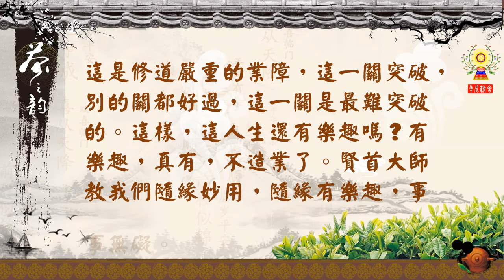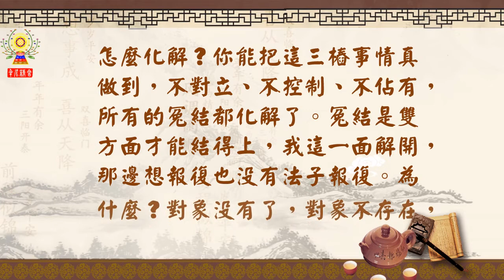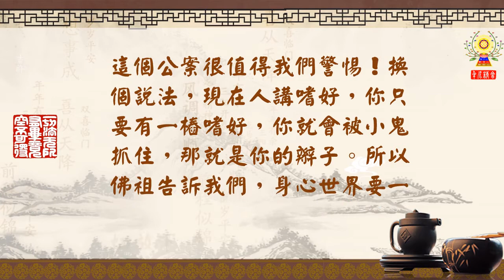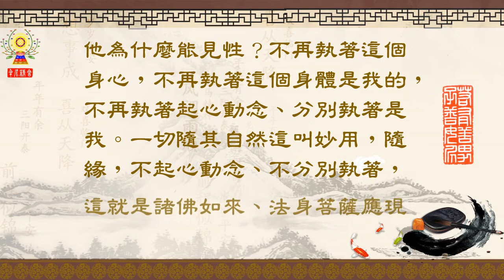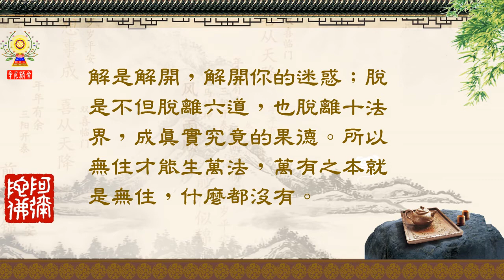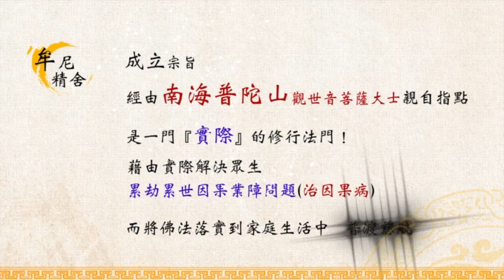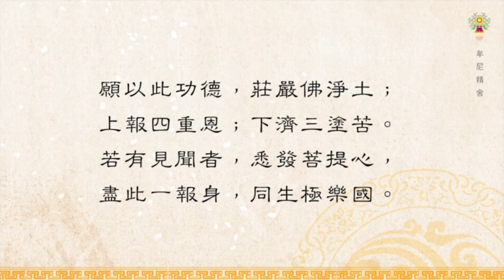淨空法師法語精華─沒有對立、控制、佔有多自在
在這麼多年來，我常常勸勉同修，放下從哪裡放起？從不分別、不執著做起。具體下手之處，就是一切法不可得，《般若經》上講得好，《心經》說得很清楚，「色即是空，空即是色，色不異空，空不異色，受想行識，亦復如是」，真的是如此。所以我們面對一切法，頭一個要放下對立的念頭，我從這裡做起；第二要放下控制的念頭；第三要放下佔有的念頭。如果我們對一切法、一切人、一切事、一切萬物沒有對立，沒有控制的念頭，沒有佔有的念頭，多自在！這是修道嚴重的業障，這一關突破，別的關都好過，這一關是最難突破的。這樣，這人生還有樂趣嗎？有樂趣，真有，不造業了。賢首大師教我們隨緣妙用，隨緣有樂趣，事事無礙。妙用是什麼？不對立是妙用，不控制是妙用，不佔有是妙用；如果隨緣裡面起了對立、控制、佔有，那叫造業，就不是妙用。

　　造業就感得業報，業報裡面有善有惡，善就感三善道的業報，惡就感三惡道的業報。如果是對人，對一切有情眾生，肯定有冤冤相報，生生世世沒完沒了，都變成冤親債主，就這麼回事，我們不能不知道。怎麼化解？你能把這三樁事情真做到，不對立、不控制、不佔有，所有的冤結都化解了。冤結是雙方面才能結得上，我這一面解開，那邊想報復也沒有法子報復。為什麼？對象沒有了，對象不存在，這個重要！

　　宗門裡有個公案，有一位老和尚參禪的功夫非常好，真正到忘我了。壽命到了，閻王派小鬼來帶人，小鬼找不到他，問別人這個法師在哪裡，他找不到。有個人告訴他，這位老和尚最喜歡他吃飯的那個缽，你去敲那個缽就會找到他。小鬼敲缽，真的一敲缽，他就現形了，小鬼馬上抓到他，他立刻把那個缽放下，這放下不是事上放下，而是心裡不再掛念它，他又不見了。這個公案很值得我們警惕！換個說法，現在人講嗜好，你只要有一樁嗜好，你就會被小鬼抓住，那就是你的辮子。所以佛祖告訴我們，身心世界要一切放下。

　　身心世界，身心是我們這個身體，世界是外面環境，統統不執著，不但外面環境不執著，具體的說，決定沒有控制的念頭，沒有佔有的念頭，一切隨緣，恆順隨緣，你就得妙用。決定不起心、不動念、不分別、不執著，為什麼？因為它無住，我也是無住，我要是到無住生心就見性成佛。惠能大師給我們表演的，不就是這樁事情嗎？他為什麼能成佛？他為什麼能見性？不再執著這個身心，不再執著這個身體是我的，不再執著起心動念、分別執著是我。一切隨其自然這叫妙用，隨緣，不起心動念、不分別執著，這就是諸佛如來、法身菩薩應現在世間。所以什麼都好，沒有一樣不好。我們在一起學習，常常講到四種好，「日日是好日，時時是好時，人人是好人，事事是好事」，只要你不分別不執著，你就看清楚了，你對這四句話就相信肯定。

　　人造三惡業是迷，人受苦樂報是果，如是因、如是果。你往深處細處看，因是虛妄的，果是假的，不是實在的，所以佛說「如夢幻泡影，如露亦如電，應作如是觀」，就對了，你真正解脫了。解是解開，解開你的迷惑；脫是不但脫離六道，也脫離十法界，成真實究竟的果德。所以無住才能生萬法，萬有之本就是無住，什麼都沒有。這個無住跟惠能大師所講的「本來無一物」，是一個意思，自性裡頭本來無一物，法界裡頭也是本來無一物，我們看到森羅萬象，好像是很多、很複雜，其實本來無一物，你看到真相，看到本來無一物，這現象就平等，十法界平等，六道三途平等。跟誰平等？跟佛平等，跟常寂光平等，這都是事實真相。